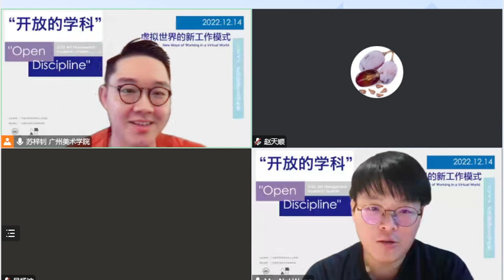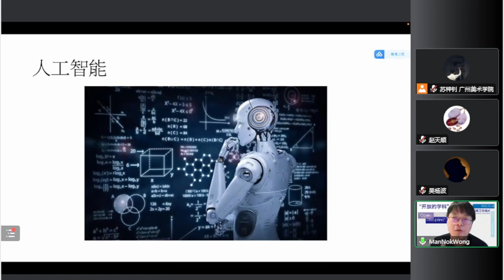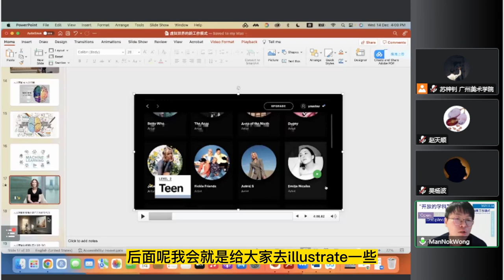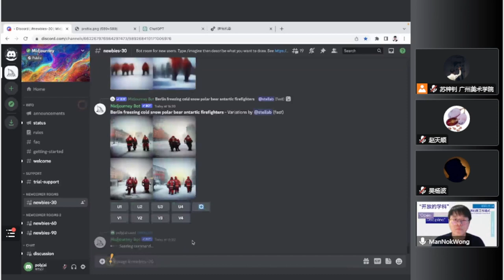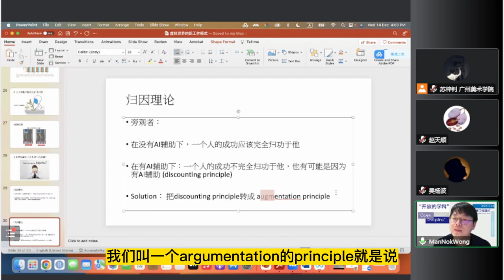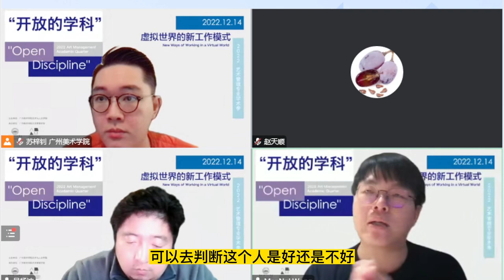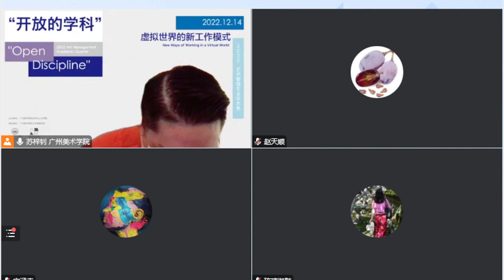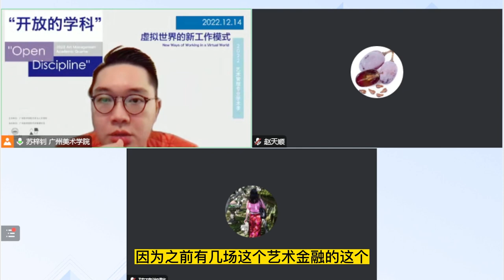虚拟世界的新工作模式